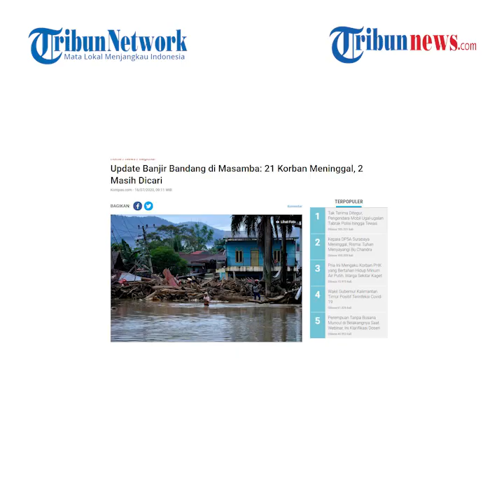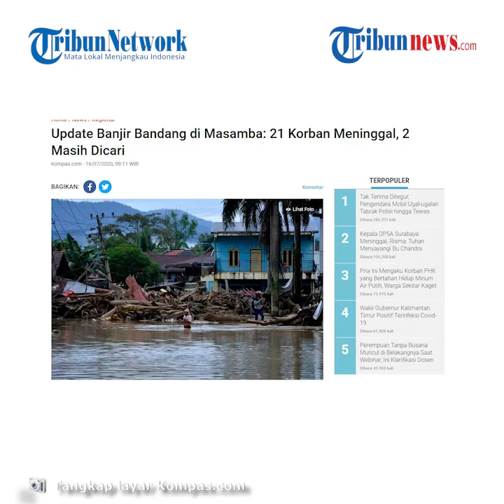Banjir Bandang Disertai Lumpur di Luwu Utara Telan 21 Korban Jiwa, 2 Masih Hilang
TRIBUN-VIDEO.COM - Musibah banjir bandang di Masamba, Luwu Utara, Sulawesi Selatan menelan sejumlah korban jiwa.

Menurut Kepala Basarnas Makassar Mustari, untuk sementara korban meninggal mencapai 21 jiwa.

Sementara masih terdapat dua warga lainnya dilaporkan masih hilang.

Pihaknya pun kini masih melakukan upaya pencarian korban.

Dikutip dari Kompas.com, Kamis (16/7/2020), Mustari menyebut pihak tim gabungan dari Basarnas, BPBD, TNI, dan Polri pun melakukan pencarian di Desa Radda dan Petambua serta Kecamatan Baebunta.

Ia menambahkan pencarian terhadap korban akan berjalan lancar apabila cuaca bersahabat.

Seperti diketahui, banjir bandang menerjang enam kecamatan di Luwu Utara, pada Senin (13/7/2020) malam.

Banjir tersebut juga mengakibatkan jalan Trans Sulawesi terputus.

Dalam musibah tersebut lumpur setinggi satu hingga dua meter juga turut terbawa dan menutupi badan jalan.

Tingginya lumpur membuat petugas penyelamat mengalami kesulitan dalam proses evakuasi.

“Kendala yang dialami tim yakni ketinggian lumpur masih 1 hingga 2 meter, data 2 orang yang dinyatakan hilang masih kami cari informasi keberadaannya,” jelasnya.

Tiga alat berat pun dikerahkan untuk membersihkan endapan lumpur tersebut.

Sebanyak 15 ribu warga pun mengungsi akibat banjir bandang ini.

Para korban meninggal  telah dibawa ke Rumah Sakit Umum Hikmah untuk diidentifikasi oleh tim DVI Polri.

(Tribun-Video.com/Fransisca Mawaski)

Artikel ini telah tayang di Kompas.com dengan judul "Update Banjir Bandang di Masamba: 21 Korban Meninggal, 2 Masih Dicari",
Penulis : Kontributor Kompas TV Luwu Palopo, Amran Amir
Editor : Dony Aprian